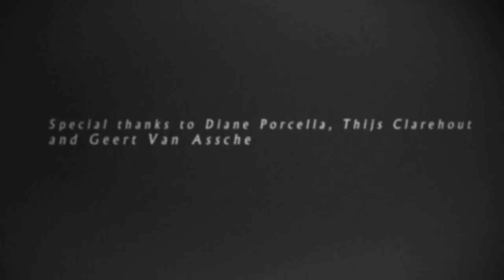"IN"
"In" short film directed by Tomasz Koziol.
Starring: Lars Keuleers, Zarema Dobrovskaya
Director Assistent: Thijs Claerhout
Special thanks to Diane Porcella,Thijs Claerhout and Geert Van Assche
Done thanks to IAFT (International Academy of Film and Television) in Antwerp,